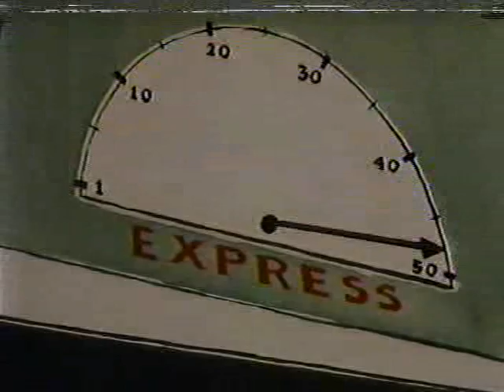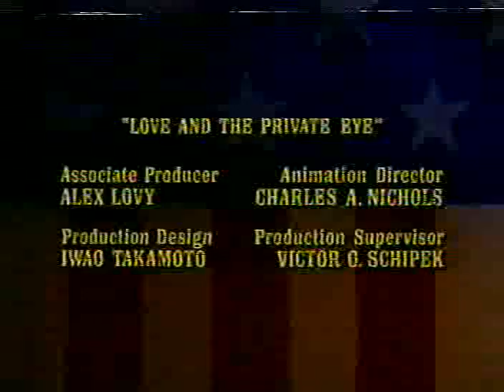Love American Style 3X73, Love and the Private Eye 1/28/72, Animated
Love American Style Season 3, Episode 73, Animated

With Richard Dawson (Melvin Danger), Cynthia Adler, Mitzi McCall (Tangerine Glick), Bob Holt (Williams).
In an animated segment, a private eye who is a master of disguises and believes he's irresistible to women, delivers a large payroll to an industrial tycoon and loses both payroll and tycoon